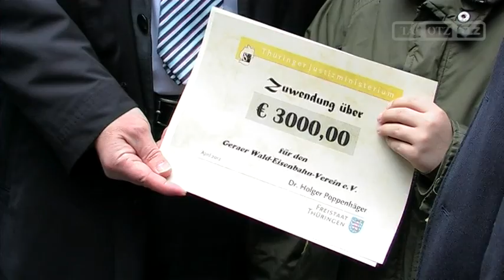Gera: Geld für die Parkeisenbahn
Gera, 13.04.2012 : Thüringens Justizminister Dr. Holger Poppenhäger stattete der Geraer Parkeisenbahn einen Besuch ab und hatte einen Scheck über 3000 Euro aus Lottomitteln im Gepäck. Das Geld wird für einen neuen Akku für die "Möhre" verwendet.